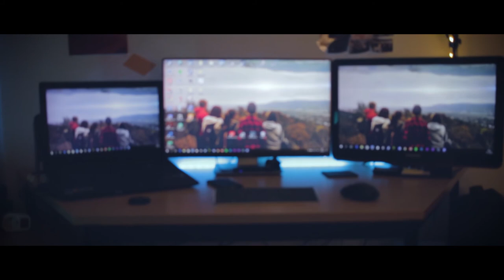💻 My DESK Setup | TRAP video edit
Ein aufwendig, zu Trap geschnittenes Video. ;)

eine STE.KRENN Produktion